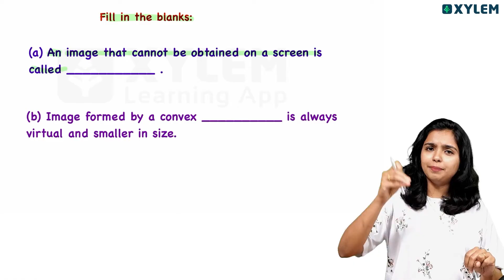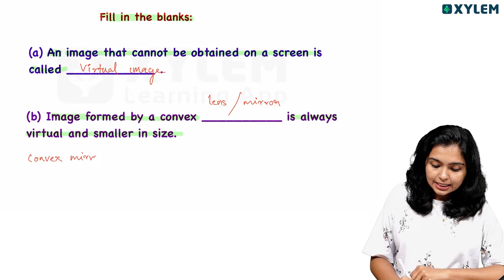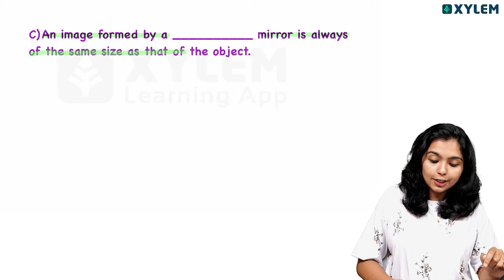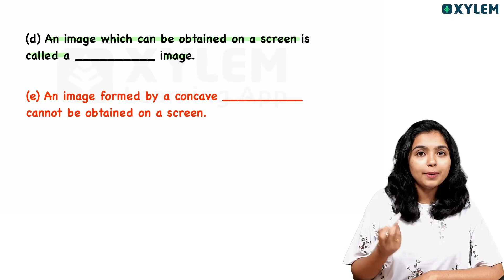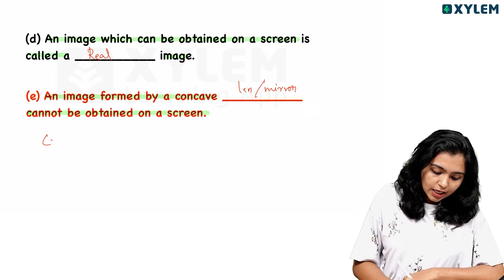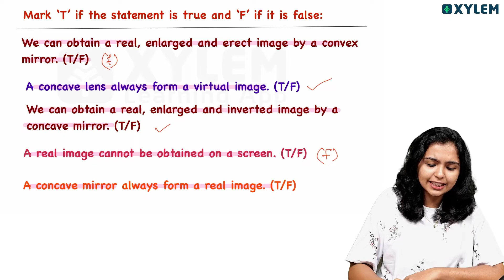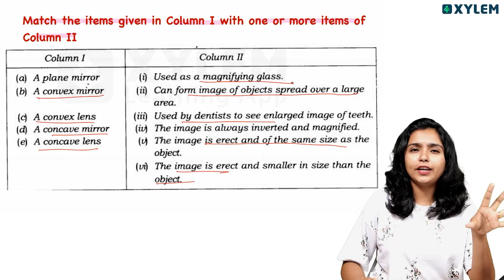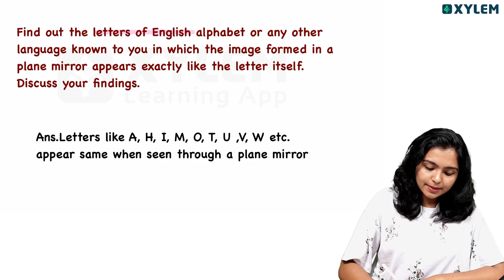Class 7 CBSE Physics | Unit : Light - Exercise 1 To 5 Question | Xylem Class 7 CBSE